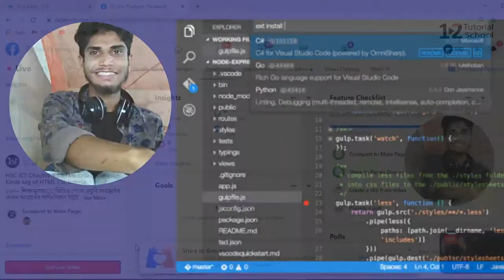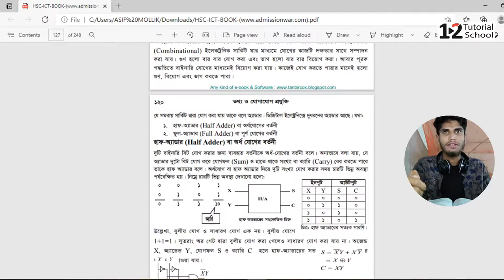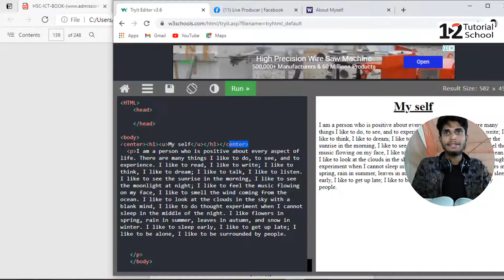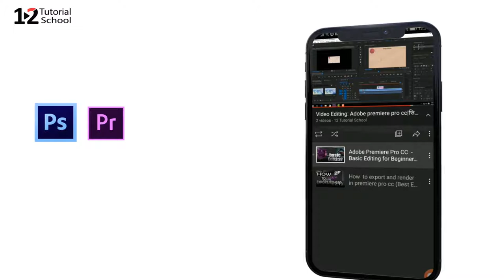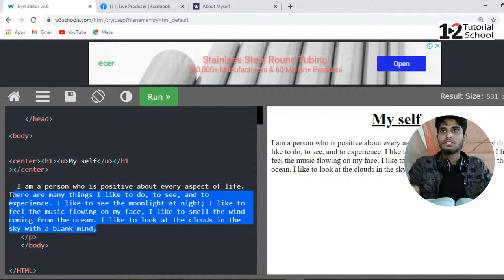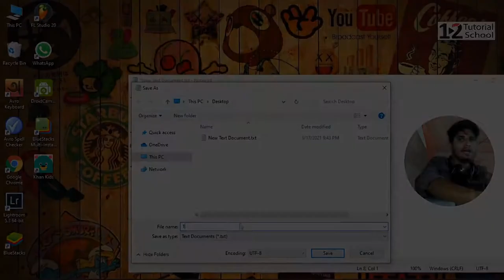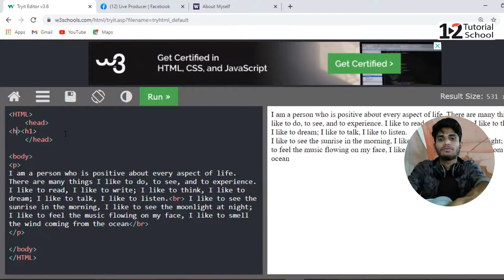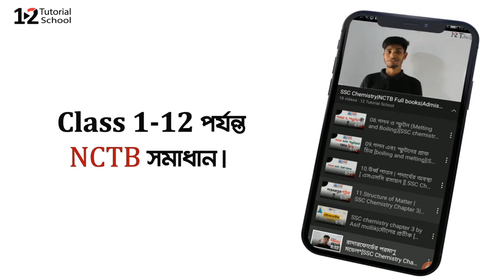HSC ICT Chapter 4 | Web Design & Html tag |HSC Ict Live Class 02 | 12 tutorial school